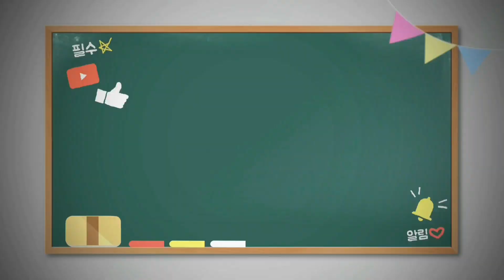메뚜기도 한철 지금이 제철 서두루세요